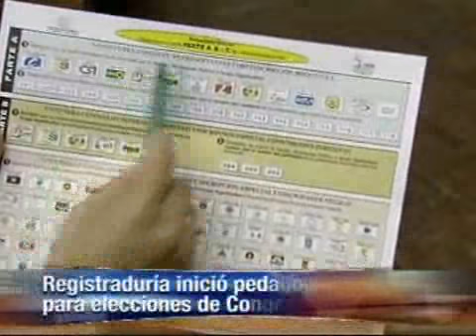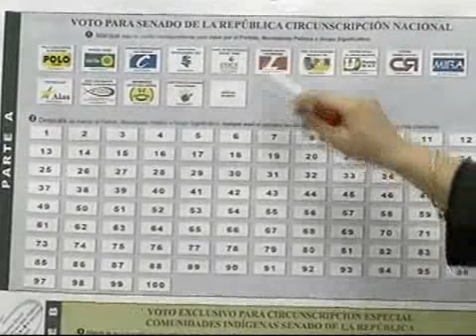¿Cómo votar correctamente?